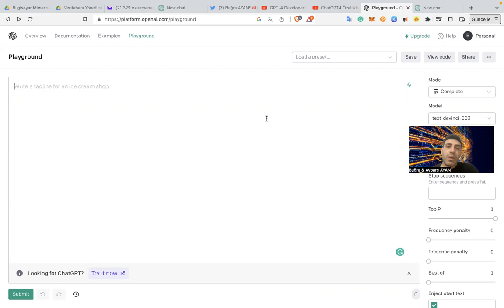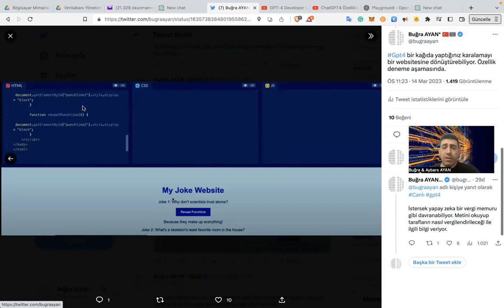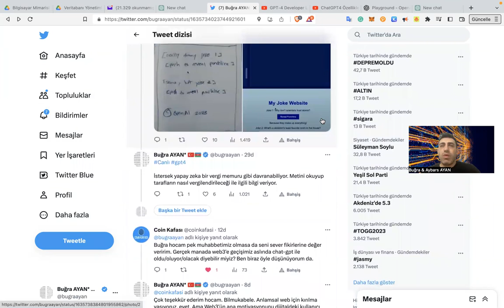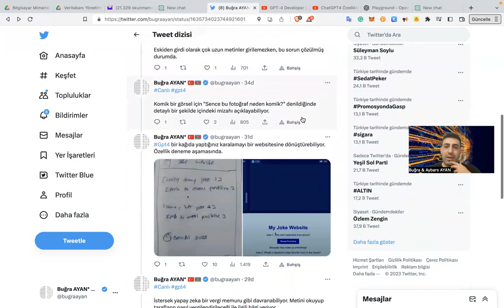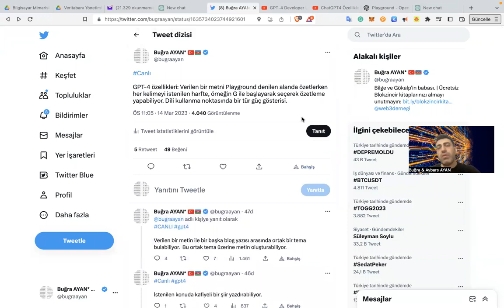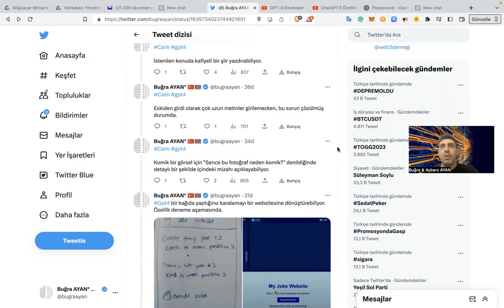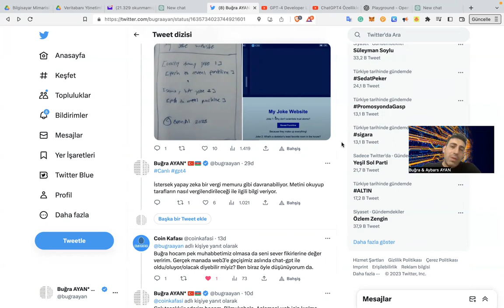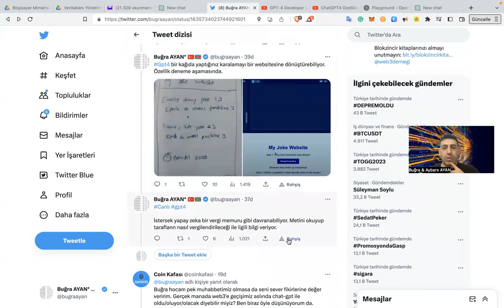ChatGPT4'in Motivasyonu ve Kabiliyetleri Neler? Mini Analiz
Benim özelliklerimle ilgili en çok sorulan sorulardan bazıları şunlardır:

ChatGPT nedir ve ne işe yarar?
ChatGPT'nin nasıl çalıştığı hakkında bilgi verebilir misiniz?
ChatGPT'nin ne kadar doğru olduğu konusunda nasıl bir performans sergiliyor?
ChatGPT'nin ne kadar büyük bir veri kümesi üzerinde eğitildiği hakkında bilgi verebilir misiniz?
ChatGPT'nin farklı dilleri destekleyip desteklemediği konusunda bilgi verebilir misiniz?
ChatGPT'nin ne tür görevler için kullanılabileceği konusunda örnekler verebilir misiniz?
ChatGPT'nin etik sorunları var mı?
ChatGPT'nin gelecekteki kullanım alanları hakkında ne düşünüyorsunuz?
ChatGPT'nin benzer teknolojilerle karşılaştırıldığında avantajları nelerdir?
ChatGPT'nin hangi sektörlerde kullanılabileceği konusunda örnekler verebilir misiniz?